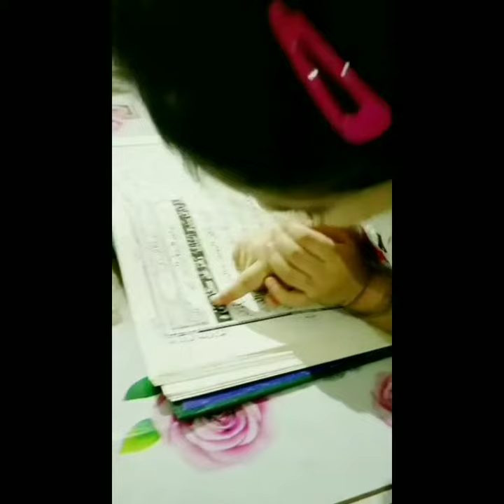Baby Hafsa Rabeea practicing Surah Al-Mulk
A year back little baby Hafsa 3yrs practicing Surah Al-Mulk